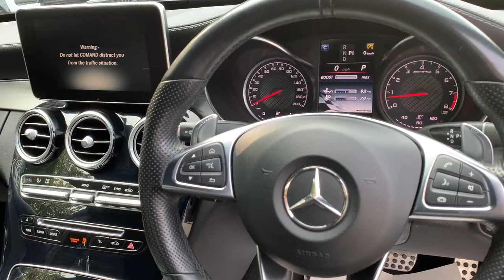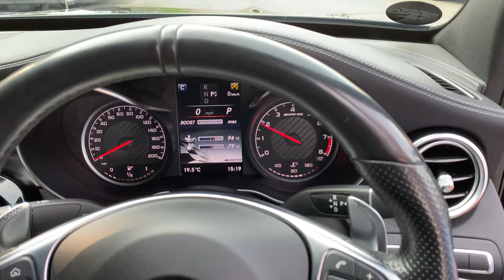2017 Mercedes C63 AMG Triple Black for sale at George Kingsley Prestige & Performance, Colchester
*** AWARDED BEST CUSTOMER CARE *** UK HOME DELIVERY AVAILABLE.  WALK AROUND VIDEO AND HIGH RES PHOTOS ON OUR WEBSITE.   C63 in Obsidian Black with Black Leather and Gloss Black 19 Inch Alloys.  Specification includes COMAND Online Multimedia with Sat Nav, Hard Drive for music storage, Full Bluetooth, DAB Digital Radio, Electric Seats and Steering Column with Memory function, Reversing Camera, Heated Seats, Cruise Control. 2 Keys.  Full Service History.  Call us to discuss delivery anywhere in the UK on this car. AUTOGLYM LIFESHINE DEALER - Ask About having this product applied to your new car. Have a look at our testimonials on our website to read more about us and the services we can offer our clients. Video walk around of this car available. 'Like' our page on Facebook/Instagram for stock updates. All our videos are on our YouTube channel. This vehicle is HPI Checked. WarrantyWise Warranties Available for 6,12,24 or 36 Months. UK Nationwide Delivery Available. Finance Specialist - We have over 20 lenders available for all circumstances and may beat your banks quote. FINANCE & DRIVE AWAY ON THE DAY. Nice Part Exchanges Considered. - Prestige & Performance Specialist - AWARD WINNING DEALER - BEST CUSTOMER CARE 2017. All Transactions subject to a £149 admin fee.